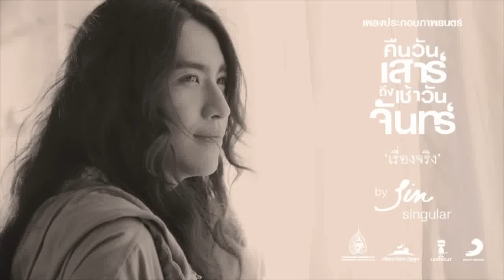Sin Singular - เรื่องจริง Ost.คืนวันเสาร์[Official Audio]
ซิงเกิ้ลพิเศษจาก Sin (singular) iTunes

Written by Sin (Singular)
Produced by โซ่ ETC.

เพลงประกอบภาพยนตร์ "คืนวันเสาร์ถึงเช้าวันจันทร์"

"...ให้เป็นความคิดถึง แม้นานเท่าไหร่
เธอจะอยู่ในใจ เป็นเรื่องจริงในความทรงจำ"

DIGITAL DOWNLOAD โทร
*496515 (ค่าบริการนาทีละ 5 บาท ไม่รวมค่าคอนเทนต์) หรือ
*927 Sony Music จัดเต็ม (โหลดไม่อั้นเพียงสัปดาห์ละ 9 บาท เฉพาะ AIS และ DTAC)

Music video by Sin Singular performing Rueang Ching ((Audio)). (C) 2012 Sony Music Entertainment Operating (Thailand) Co.Ltd.